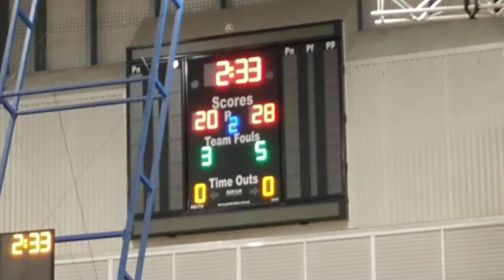Spartans v Brisbane capitals